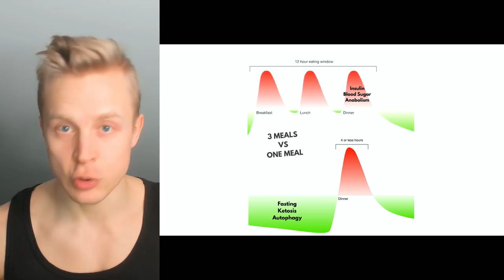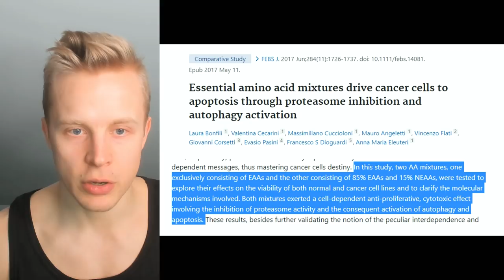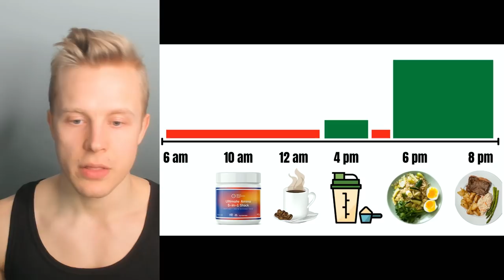6 Years One Meal a Day Results - My Update